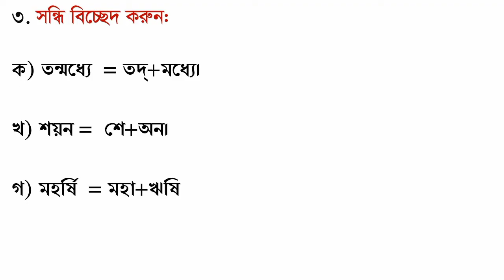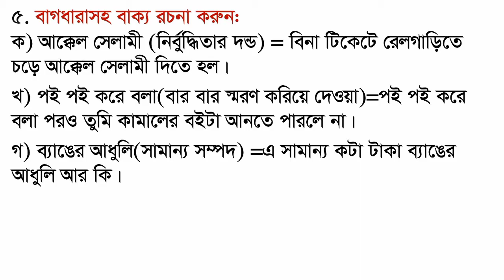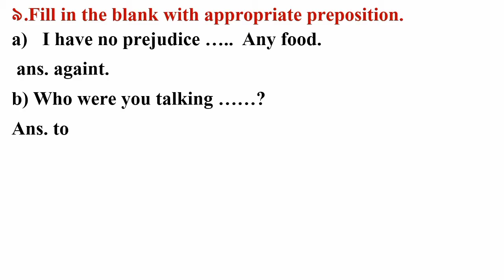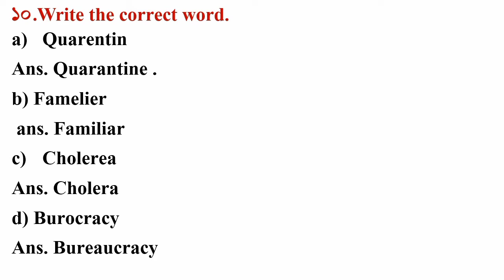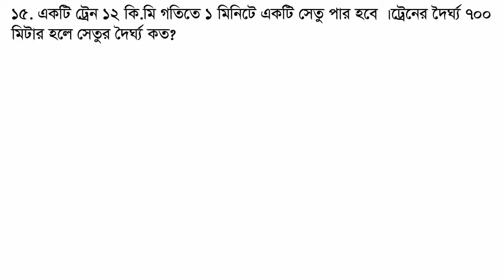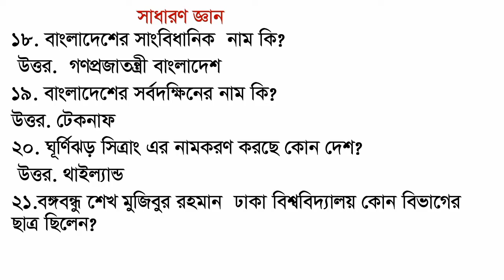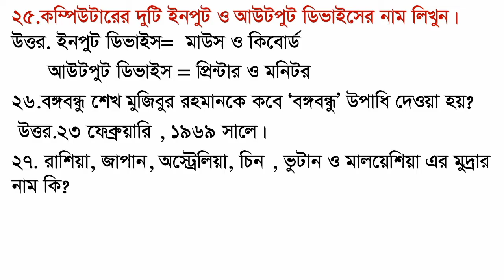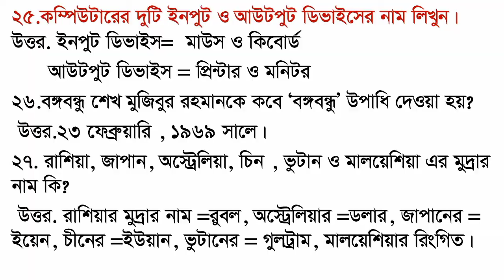ভূমি সংস্কার বোর্ড রেকর্ড কিপার পদের লিখিত প্রশ্ন সমাধান || তারিখ: 04/11/2022